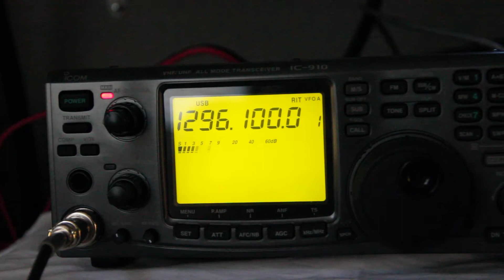Working N0LL on 1296 MHz with enhancement!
Here is a video working N0LL on 1296 MHz on July 31st, 2011 with some local enhancement. Great signal @ 150 miles with modest stations on either side.

N0LL:
Transverter with about 6 watts and a stacked pair of 45 element Directive System loopers.
N0YK:
Icom 910H with 10 watts and a single 25 element Directive System looper at 20 feet.